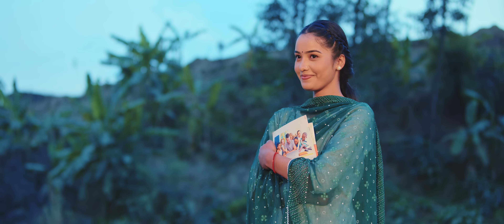Piraile Sukauchha Jyana - Madan Pariyar | Maya Parde | Sagar Lamsal, Juna, Raju Khadka | New Song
Maya Parde Presents:- Piraile Sukauchha Jyana Madan Pariyar | Maya Parde Ft.Sagar Lamasal | Juna Bishwokarma,Raju Khadka

🎶 Audio Credits:-
SINGER
MADAN PARIYAR
MAYA PARDE

LYRICS | MUSIC
SHREE KRISHNA BAM MALLA

CHOURS
SUNITAMI PARIYAR
JAMUNA RANA
GOBINDA ANEK

RECORDIST
KAMAL,KIRAN,GOBINDA

ARRANGE
SAHASH SHAKYA

MIX/MASTERIN
SHYAMSWET RASAILY

STUDIO
PRISM

MUA
BIMALA TAMANG

CAST
SAGAR LAMSAL “BALE”
JUNA BISHWOKARMA

CINEMATOGRAPHER
NABARAJ UPRETY

EDIT/GFX/COLOR
MANOJ KARKI

CHOREOGRAPHER/DIRECTOR
MAUSAM HIMALI

POST PRODUCTION
LUMINOUS POSTWORKS

SPECIAL THANKS
KUMAR THAPA MAGAR
SHARDA BHANDARI “POKHREL”
KIRAN PARIYAR
SUDHAN JAISHI
 MARSANA POKHREL“FUCHHI”

Unauthorized downloading and uploading on any streaming platform is Strictly Prohibited & will attract punitive measures from Maya Parde. Embedding to a website is allowed.